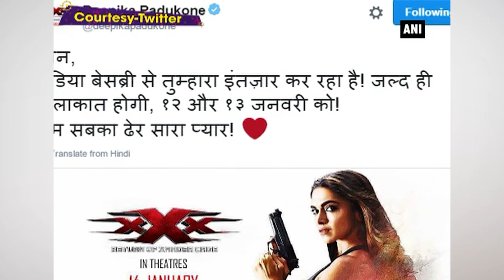Deepika hints at Vin Diesel’s visit to India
Deepika Padukone is excited to welcome Hollywood co-star Vin Diesel in India. She might have just confirmed that the Hollywood heartthrob will be visiting India next week through an adorable tweet. She wrote in her tweet in  Hindi, “Vin, India is impatiently waiting for you. We'll be meeting soon, on January 12 and 13. A lot of love from all of us."  The movie will first be releasing in India on January 14 before its worldwide release.